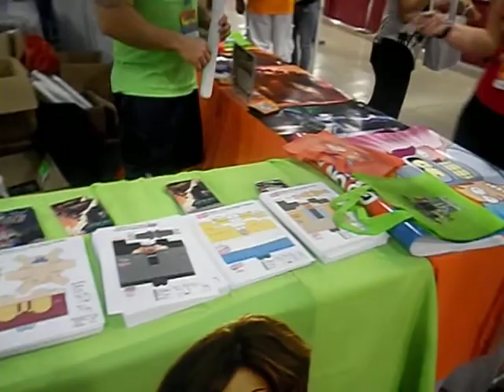FLORIDA SUPERCON 2014 PS.MAN IN PART 11/12